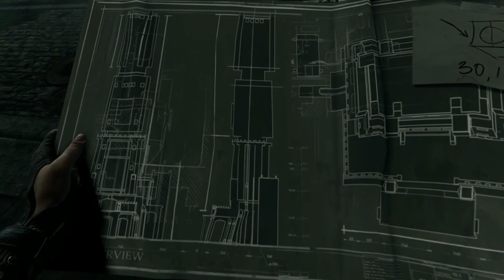Нарезка эпичных моментов в Играх! Epic Moment is GAME